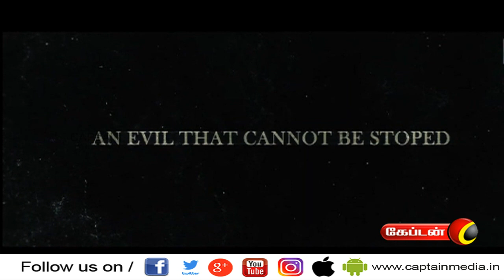Kadampari Movie Team exclusive interview | Captain tv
KADAMPARI Cast & Crew :
Arul Makhes, Sowmya, Akila Narayanan, Asma, Nirmala, Sarjun, Poositha, Maharajan.

Written & Directed by : Arul Makhes
DOP : V.T.K.Uthayan
Editor : R.Rajavarman
Lyrics: Seerkazhi Sirpi
Mixing : Sreekanth
DI : falcon studios
Colorist : Arul sathish
Vfx : IPIXELS
Costume : Mohan
PRO : Vengat
Designs : Shiva
Produced by : Arul Makhes
Production : AROMAA STUDIOS
Audio Label : Lahari Music